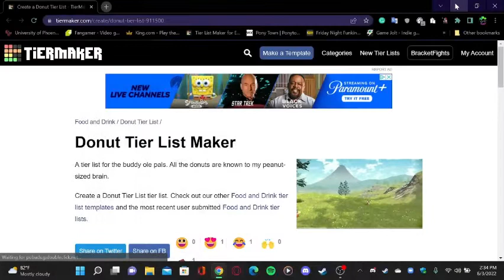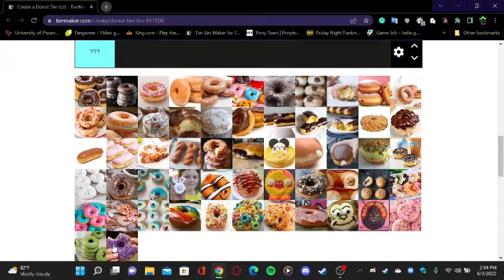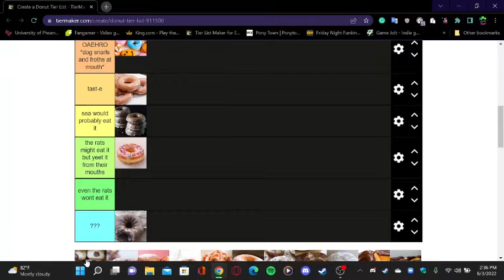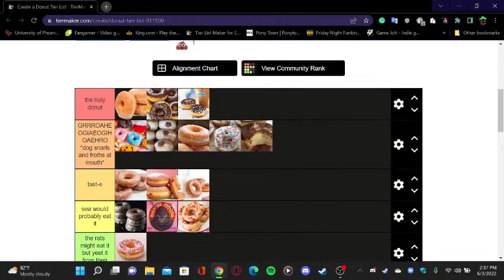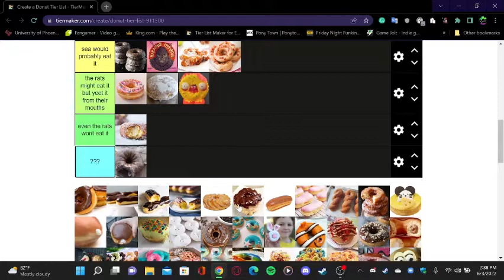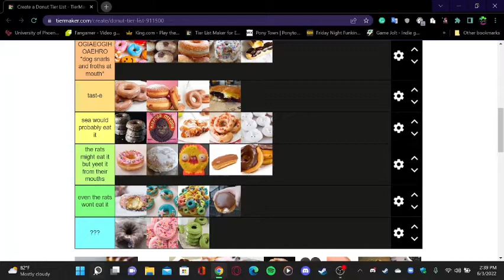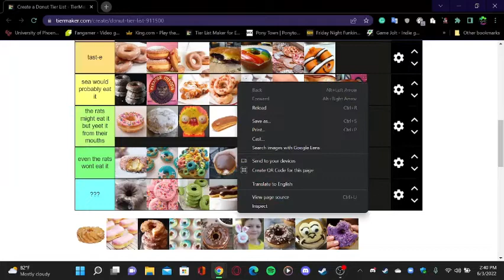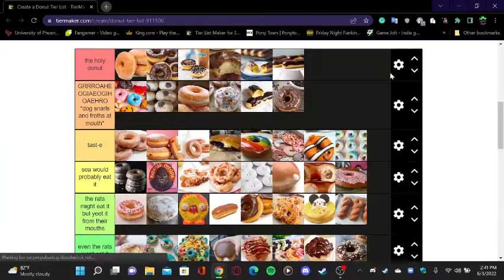Every Doughnut Ranked Tierlist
In Honor of National Donut Day, we are ranking every donut flavor that you guys like to eat for breakfast or as a snack to eat so I hope you guys enjoy the video make sure to like this video and comment down below ur favorite donut flavor and if you are new to the channel hit the sub I would really appreciate it for me I hope this video makes ur day ^^